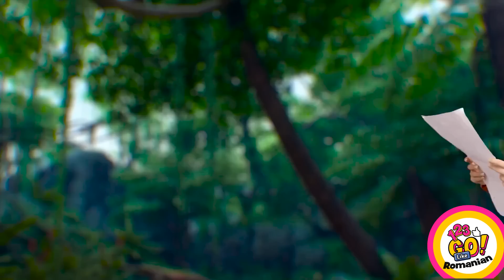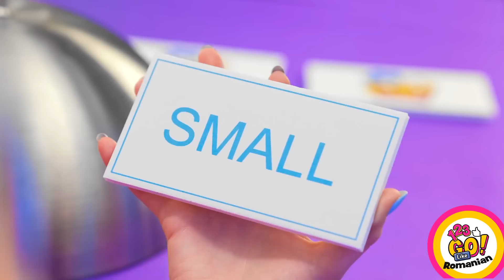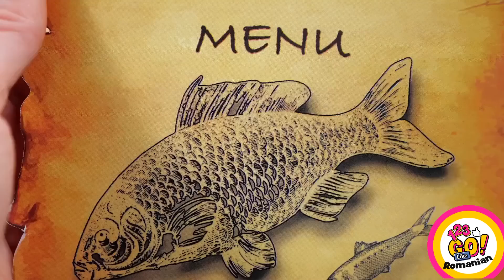PROVOCARE CULINARĂ: MARE VS MEDIU VS MIC || Idei culinare delicioase și trucuri marca 123 GO Like!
Pregătește-te de o aventură care-ți va lăsa gura apă, în cadrul unei provocări culinare mare vs mediu vs mic! 🍔🍕🍩
Explorează (alături de 123 GO Like!) idei creative de rețete și trucuri culinare delicioase, care îți vor face poftă de mâncare. În această competiție epică, ne testăm papilele gustative și descoperim ce fel de porție este mai bună, ca mărime. În plus, explorăm cele mai amuzante și mai gustoase provocări culinare, trucuri DIY de gătit, sfaturi utile în bucătărie și idei de rețete delicioase.

Rămâi alături de noi și nu uita să ne spui, într-un comentariu, care sunt trucurile tale culinare preferate 👇👇👇 și să te abonezi la canalul 123 GO Like!